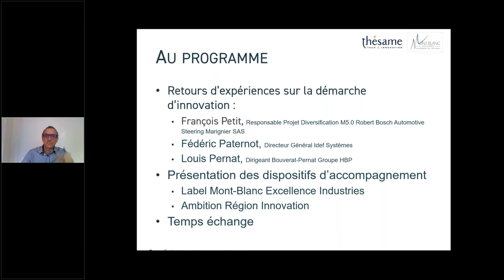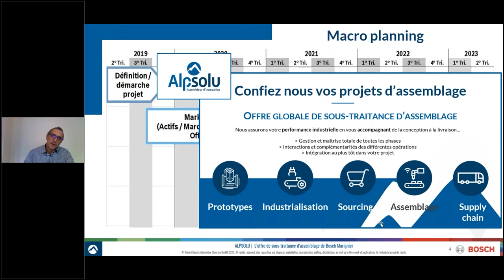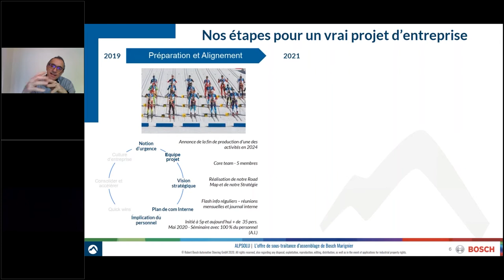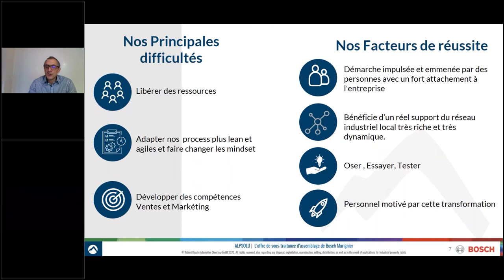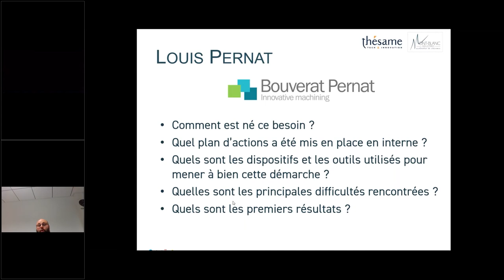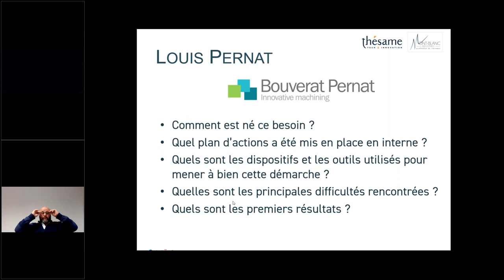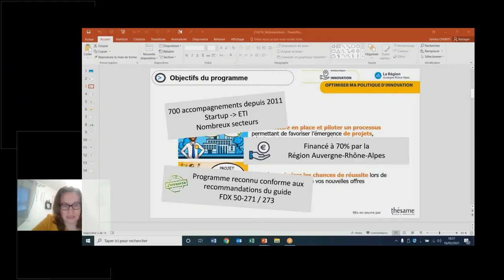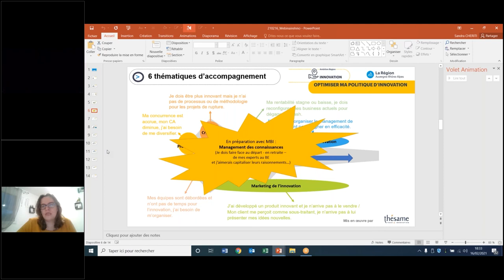[WEBINAIRE] Comment réussir sa transformation par l'innovation ?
Témoignages des entreprises Bosch Automotive Steering Marignier et Bouverat Pernat sur leurs parcours et les étapes franchies pour transformer leur entreprise via l'innovation